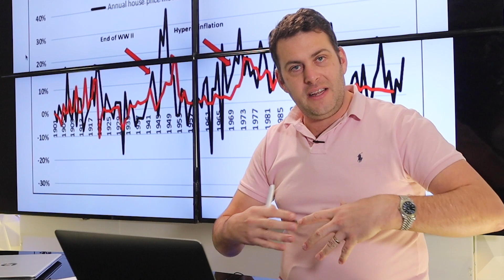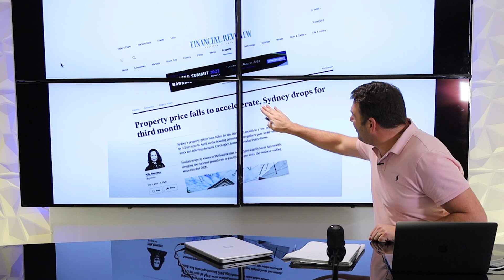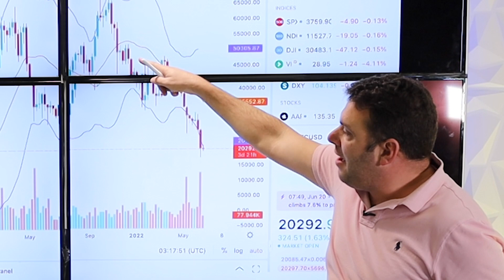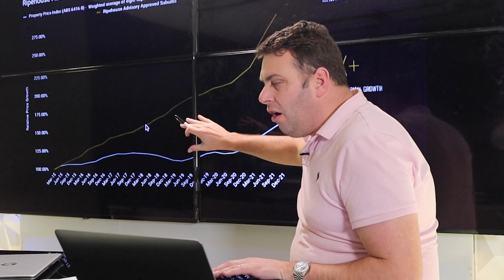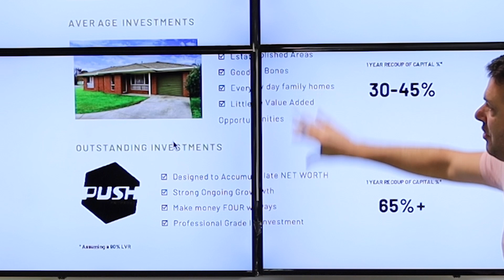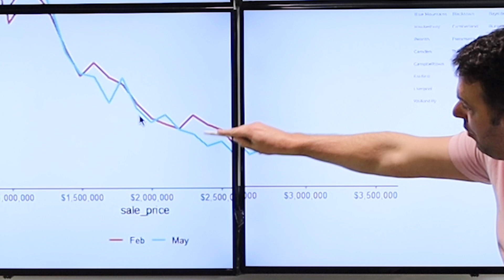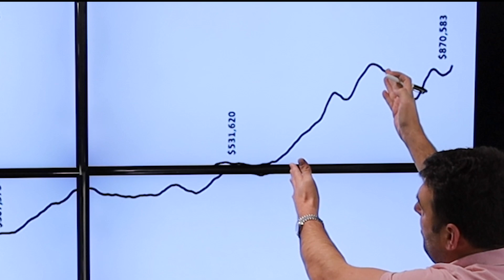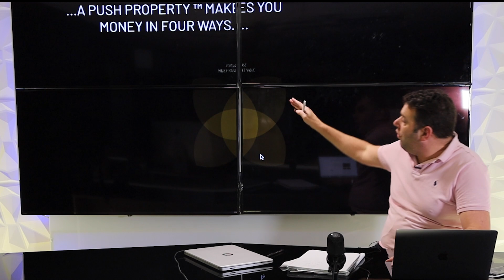Interest Rate Rises, House Market Crash? - The Top 10 Concepts For You To Understand To Survive!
Top 10 Ways to Survive The Interest Rate Rises and House Market Crash? / Correction (Melbourne and Sydney)

* Interest Rate Rises
* Sydney and Melbourne Price Correction?
* What Types Of Properties Offer The Best Safe Haven
* The Truth Behind Media Cycles
* Publicly Available Data Flaws..

Tune in to not only survive but thrive! in this property investment environment!

If you watched my videos, I know I can help you increase your return on investment and minimise risk when it comes to investing in property.

Want an extremely valuable FREE  resource??...